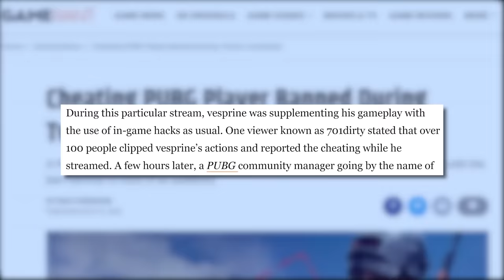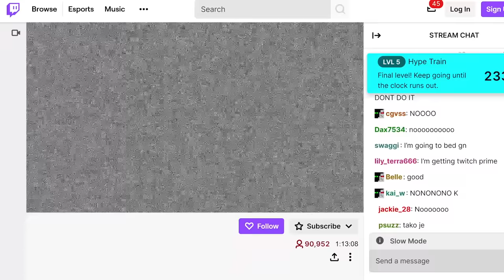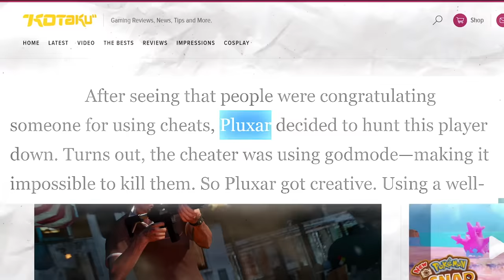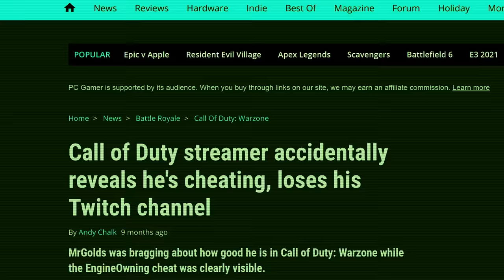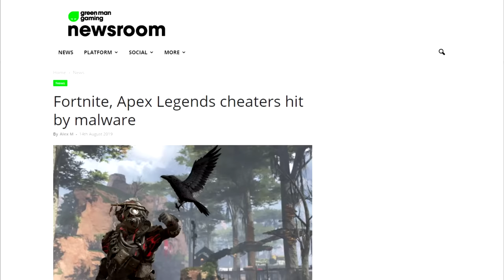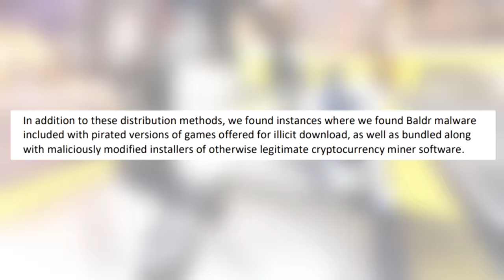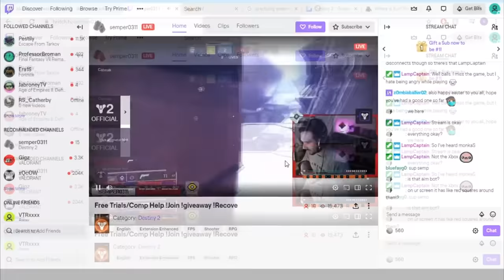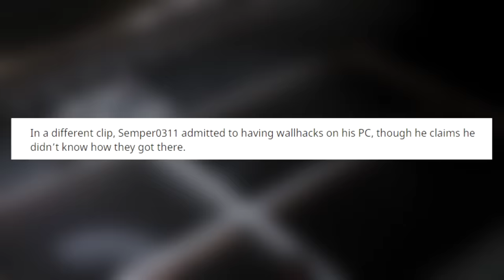10 Video Game CHEATERS Who Were HUMILIATED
Some cheaters truly pay embarrassing prices for getting caught. Here are favorite scandalous examples.